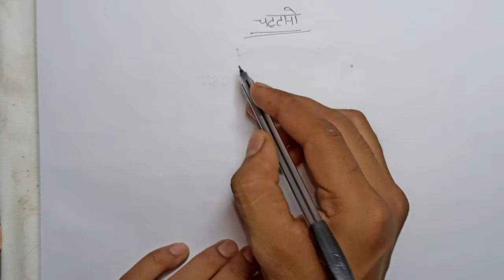geology, rocks (चट्टानों का अध्ययन)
ज्वालामुखी से निकलने वाले चट्टानों व उनकी विशेषताओं का अध्ययन किया गया है। किस प्रकार से अग्नि चट्टान पर द्वार चट्टानों रूपांतरित चट्टान का बनना।
मध्यवर्ती अग्नि चट्टान किस प्रकार से बनता है इस टॉपिक में बताया गया है तथा संगमरमर का बनना।

                            *inspiration by khan sir*